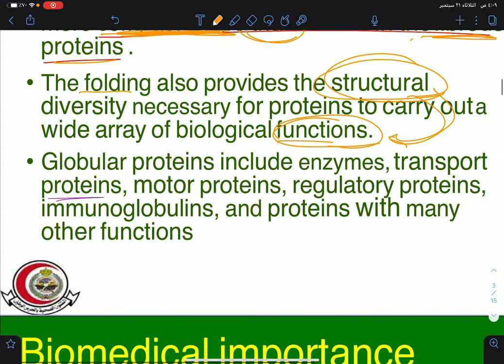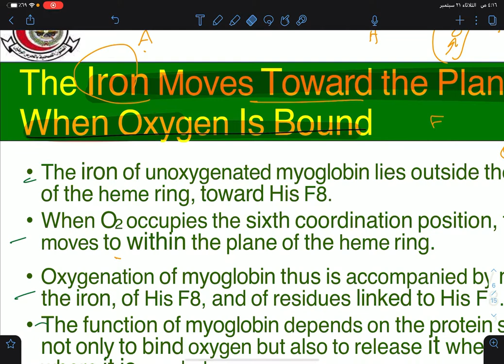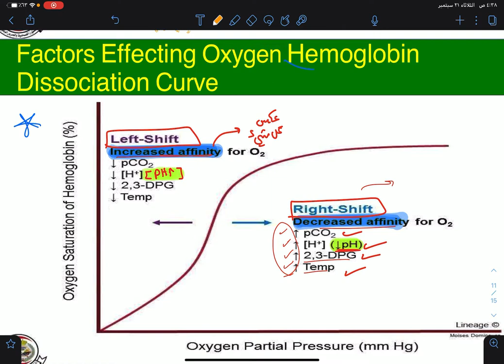BIOC🧬 | Lecture 8